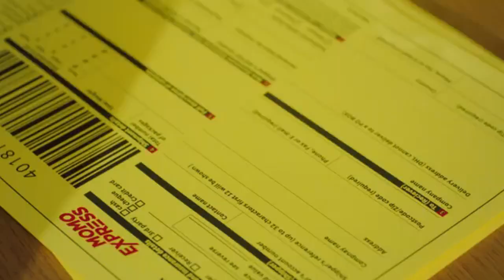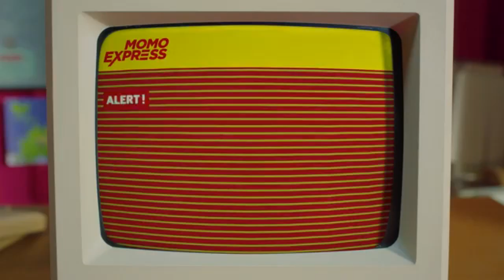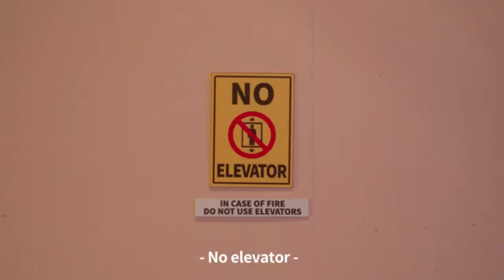MOMOLAND/BTS - Thumbs Up/Boy With Luv (Mashup)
My First Video Of 2019, Hope You All Had A Wonderful Christmas And New Year!
I Really Liked Momoland's New Comeback, Way Better Than I'm So Hot (Personal Opinion)

Anyway, Hope You Like This

Songs Used
MOMOLAND - Thumbs Up
BTS Ft Halsey - Boy With Luv